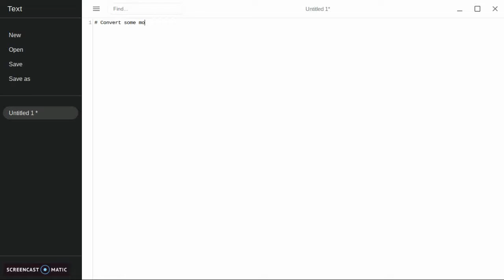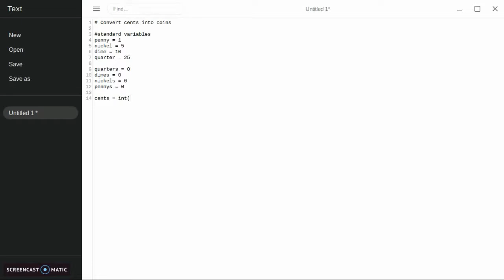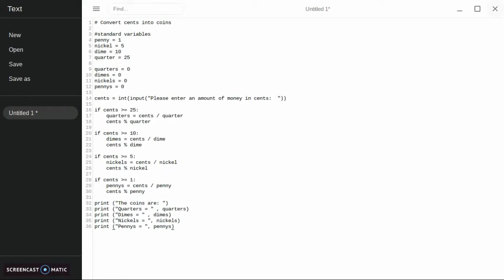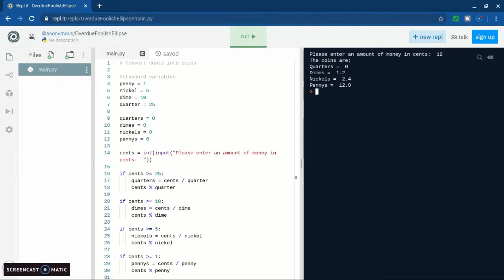Cents to Coins Converter PYTHON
Today we make a cents to coins converter in python. This was suggested by @Big Shaq's Mathematical Institution. thanks for the idea. Here is the code.